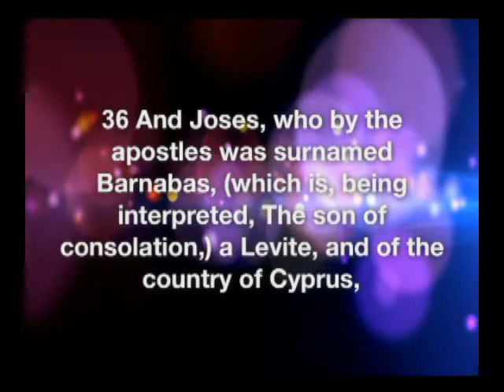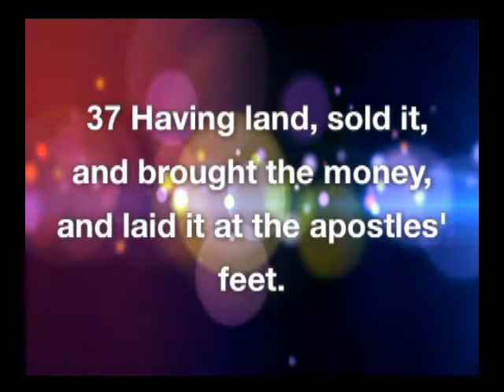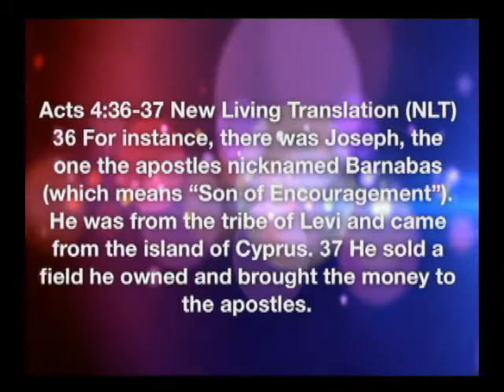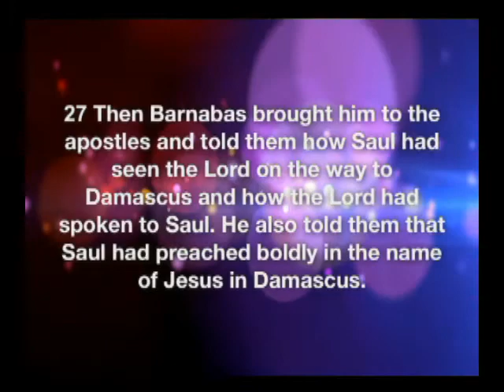Sunday Service 2/11/2018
A Reset Plan for Relationships
by Overseer Vance Oldes